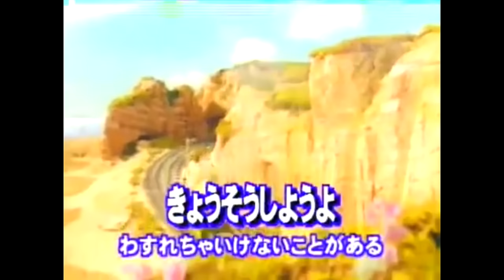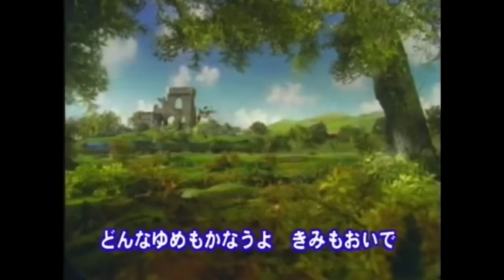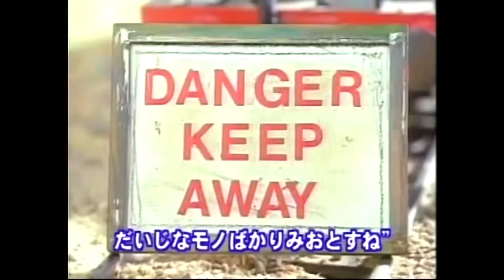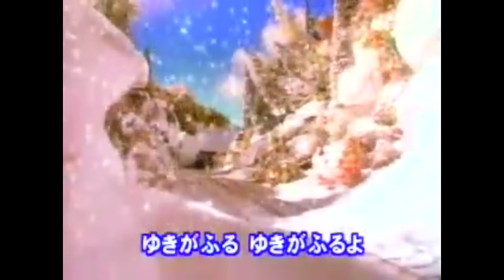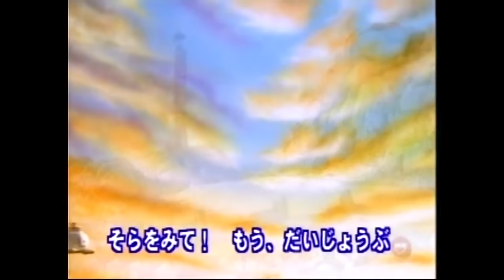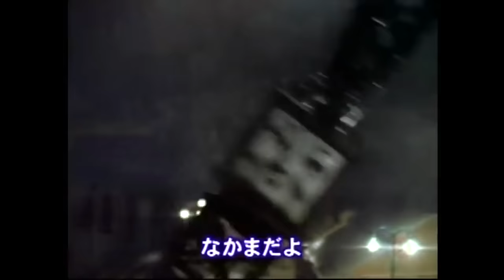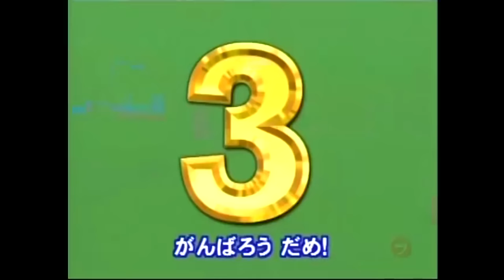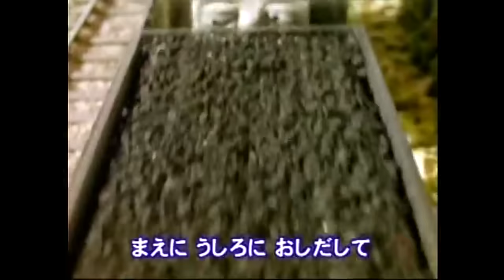きかんしゃトーマス クラシック・コレクション/Classic Song Collection Japanese Thomas & Friends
After months of scouring the internet and using crappy websites like Nicovideo and Dailymotion I have gotten a Japanese version of every song from the classic era of the show, seasons 1-7. All the video footage is poor due to the fact that I don't have any Japanese DVDS on hand and the ones that are on the internet are low quality. Here is the song list:
きかんしゃトーマスのテーマ/Thomas Anthem
3:16 きょうそうしようよ/Let's Have a Race
6:32 さかなつり/Gone Fishing
9:37 トビーのうた/Toby
12:34 みかけによらないテレンス/Don't Judge a Book By it's Cover
15:28 ソドーとうのうた/The Island Song
18:30 やくにたつきかんしゃ / Really Useful Engine
21:29 それいけナイトトレーン/Night Train
24:43 じこはおこるさ/Accidents Will Happen
28:07 いつもきぼうを/Every Cloud has a Silver Lining
31:05 たのしいきかんしゃ/It's Great to be an Engine
33:59 ゆきのワンダーランド/The Snow Song
37:25ドナルドのガーガーあひる/Donald's Duck
40:11トップハム・ハットきょうのうた/Sir Topham Hatt
43:13 レイルロード・ロック/Come for the Ride
46:01 そらのヒーロー ハロルド/Harold the Helicopter
49:09 うみにゆこうよ/Percy's Seaside Trip
52:19 ジェームス～すごいきかんしゃ～/James the Really Splendid Engine
55:09 ちいさなきかんしゃ/Little Engines
58:45 みなとにいこう/Down by the Docks
1:02:23 ウィンターワンダーランド/Winter Wonderland
1:05:35 こわくないよ/Boo Boo Choo-Choo
1:08:50 だめだめあきらめちゃ/Never, Never Give Up
1:12:02 5つのあたらしいきかんしゃ/There are five new engines in the shed
1:15:17 まっかなききゅう/The Red Balloon
1:18:20 にげたきかんしゃのうた/There Once Was en Engine Who Ran Away
1:20:45 やっかいなかしゃたち!/Troublesome Trucks
1:24:07 ソルティ～みなとのディーゼル～/Salty
1:27:01 きてきのうた/The Whistle Song

I am also planning to upload a Spanish version of The Classic Song Collection.

Fun fact: Oliver's Japanese voice actor in the first seasons is the same voice actor for Marth from the Fire Emblem series.